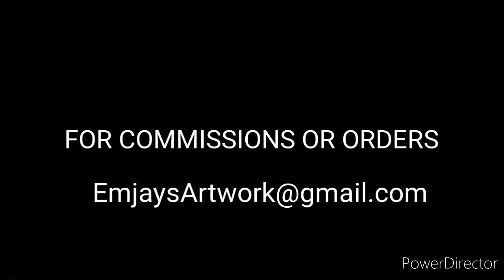Paintings #1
Just some of the Paintings I've done.